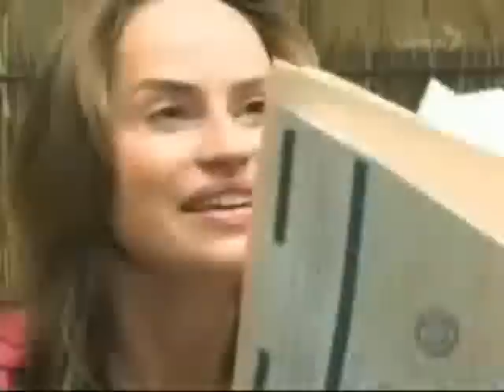Otalia 2008 The Heart of the Matter, Prt 6